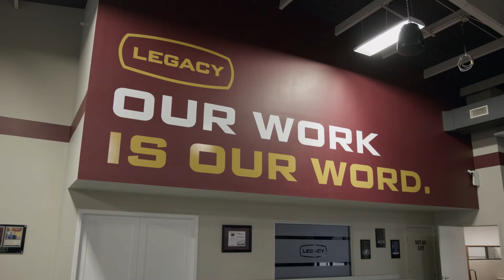Our Work Is Our Word— Legacy Plumbing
At Legacy Plumbing, we’re doing more than keeping the water flowing, toilets flushing, and the showers warm. We know when those things are happening, life is running at it’s best. We set the tone for the quality of life for thousands of people in north Texas!